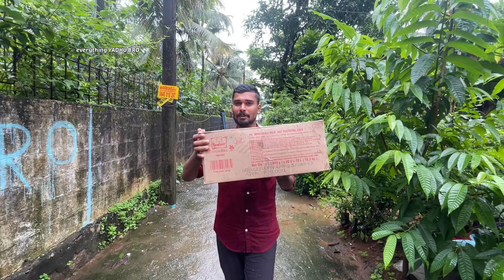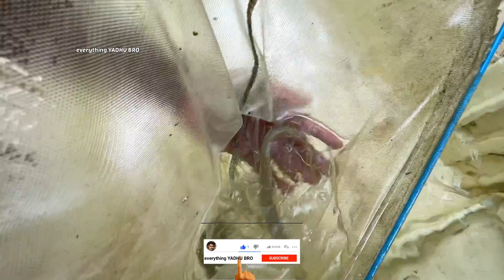ഒരു പെട്ടി നിറയെ മോൺസ്റ്റർ ഫിഷിനെ വാങ്ങി 😍...| unboxing new monster fish | malabar sneak head | bro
നമ്മുടെ മലബാർ സ്‌നേക്ക് ഹെഡ് മരിച്ചുപോയപ്പോൾ... വല്ലാത്ത വിഷമം ആയിരുന്നു 😔...പക്ഷെ അവനോളം വരില്ലെങ്കിലും കുറച്ചു പുലി കുട്ടന്മാരെ നമ്മൾ വാങ്ങി 🥰🥰🥰🥰🥰.. എലാവരും വീഡിയോ കണ്ട് അഭിപ്രായങ്ങൾ കമ്മെന്റുകളായി അറിയിക്കണേ.
നിങ്ങൾക്കും പുലിവാഹയെ വാങ്ങാൻ ആയി താല്പര്യം ഉണ്ടെങ്കിൽ താഴെ എന്റെ ഇൻസ്റ്റാഗ്രാം ഐഡി കൊടുക്കാം നിങ്ങൾ മെസ്സേജ് അയച്ചാൽ മതി 😀🥰🥰🥰